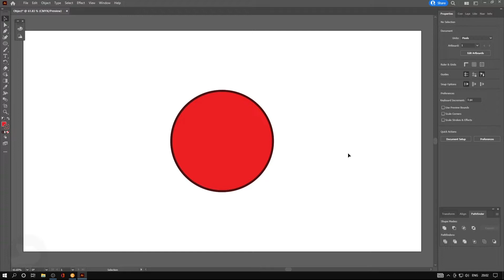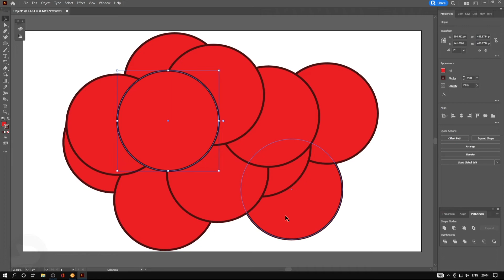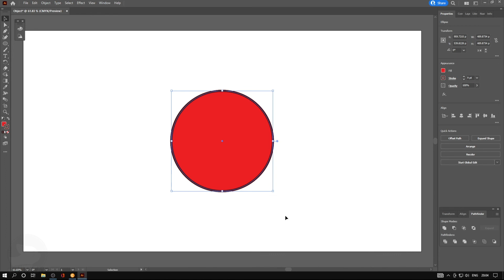GRAPHIC ILLUSTRATOR การคัดลอกรูปภาพอย่างเร็วด้ยคีย์ลัดปุ่มเดียว โดยไม่ใช้ Coppy Paste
วันนี้มาสอบวิธรการก๊อปปี้รูป วัตถุที่สะดวกรดเร็มากขึ้นกว่าการกด Coppy Paste เหมาะสำหรับ มือใหม่ ทำไม่ยาก ทำอย่างไร ไปดู

สมัครเป็นสมาชิกของช่องนี้เพื่อlสนับสนุนค่าใช้จ่าย